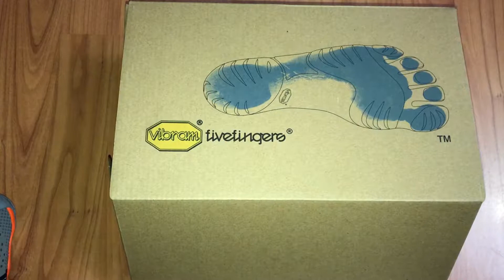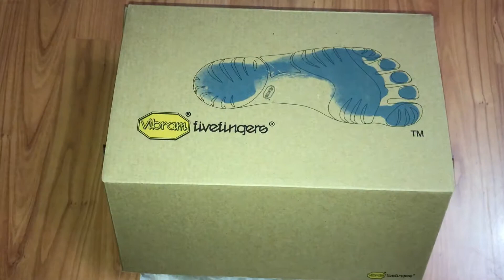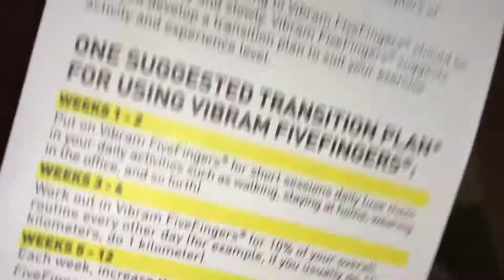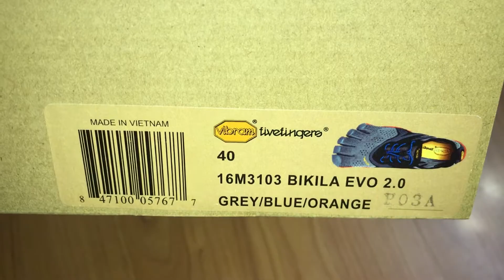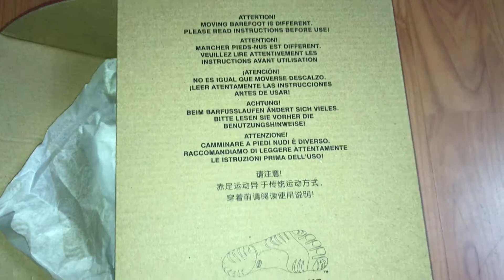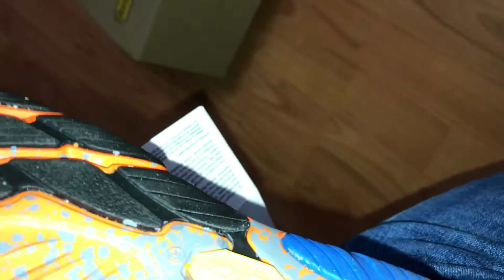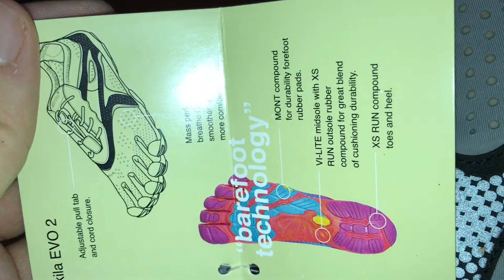Vibram V-run unboxing, review and first look limba romana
Vibram V-Run or Bikila Evo 2 barefoot running shoes, my quick opinion on them as my first barefoot running shoes.